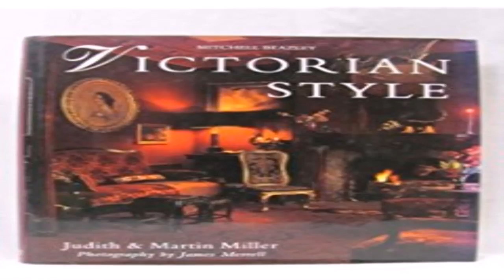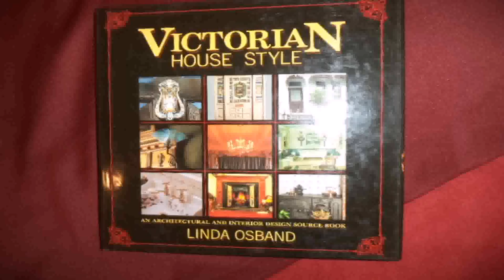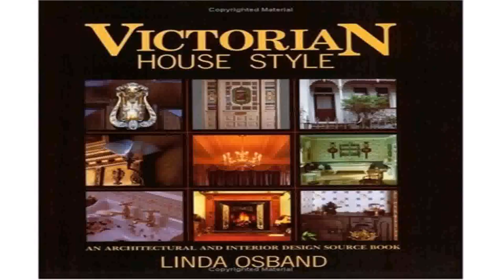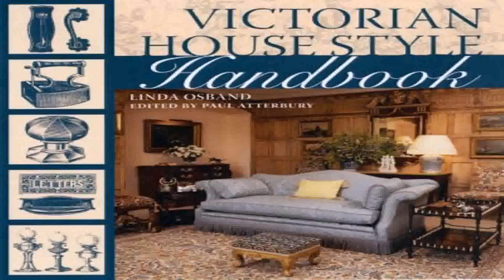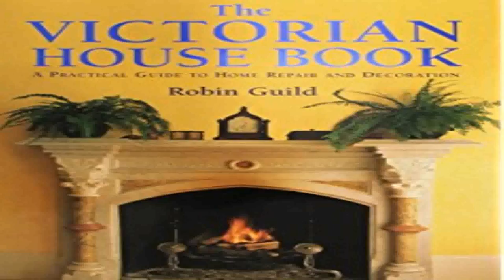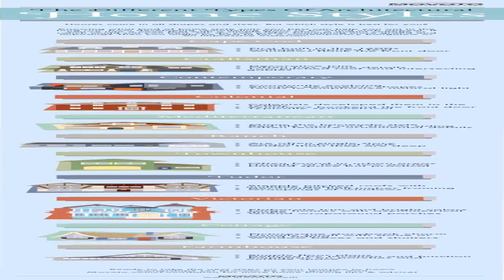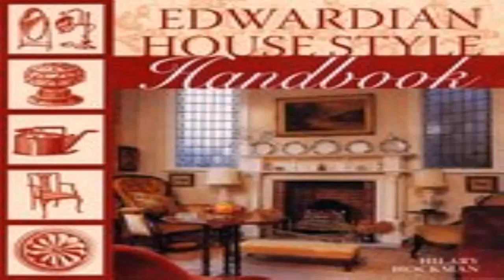Victorian House Style An Architectural And Interior Design Sourcebook (see description)